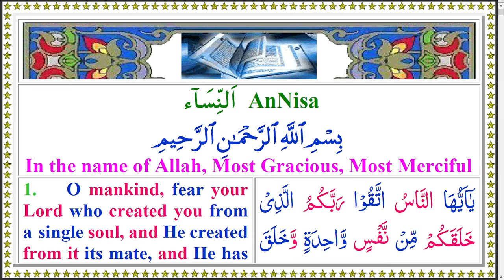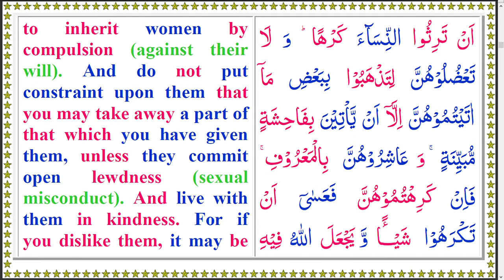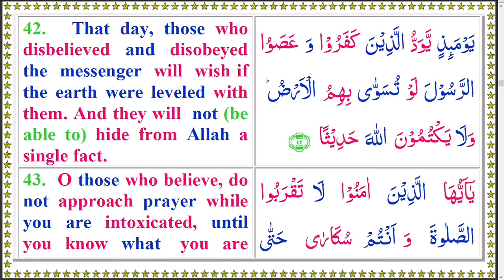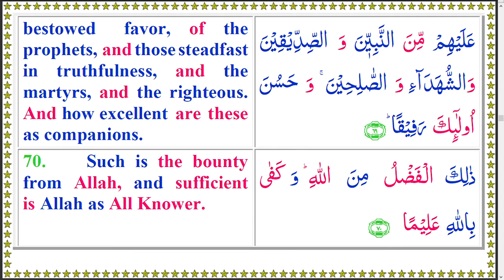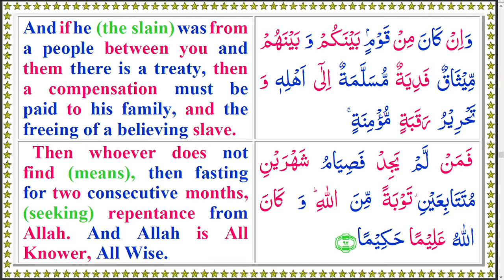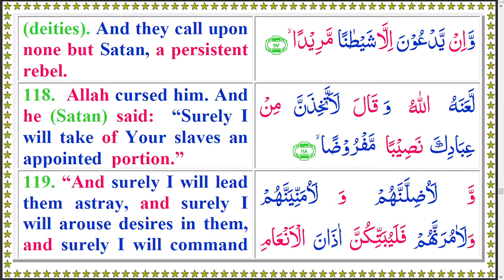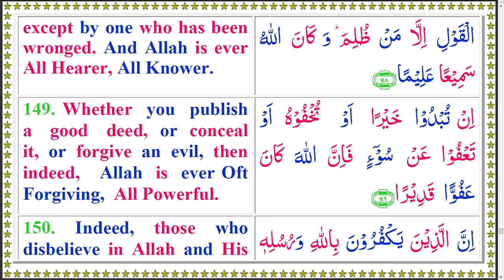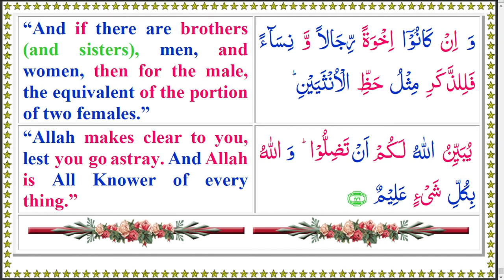Quran 004 AnNisa Colored Arabic English Text and Audio